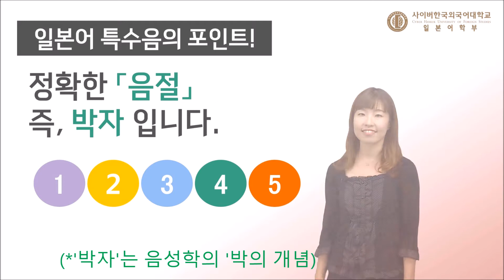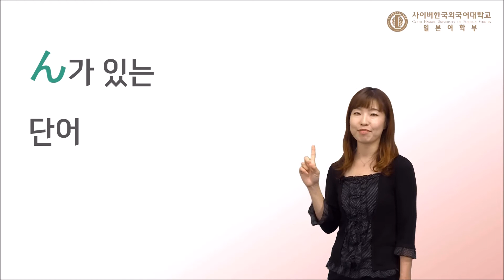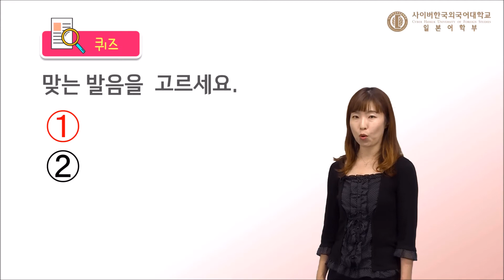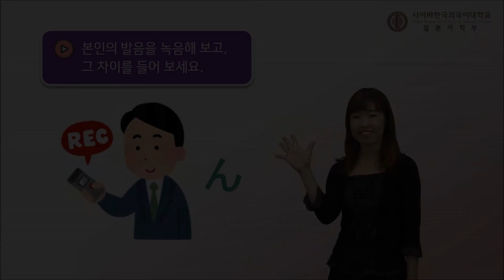[사이버한국외국어대학교]_일본어 발음교정_#05.특수음_발음